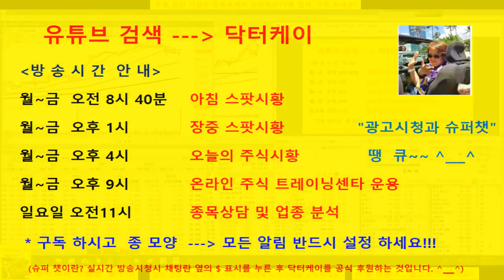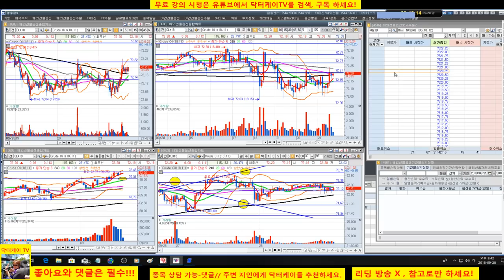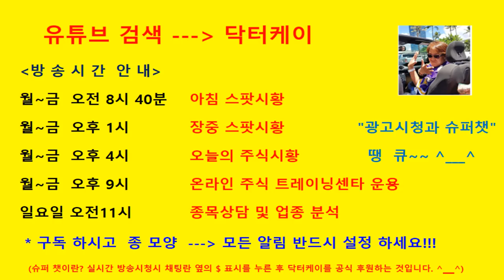= 닥터케이 TV =온라인 주식트레이닝센타 1부/180928/종목상담-셀트리온 세부전략 제시,엔지켐 생명과학,코오롱 티슈진/